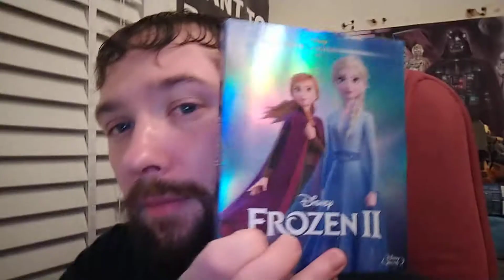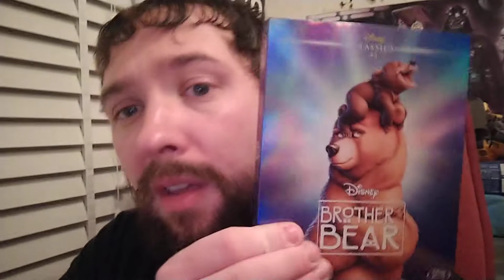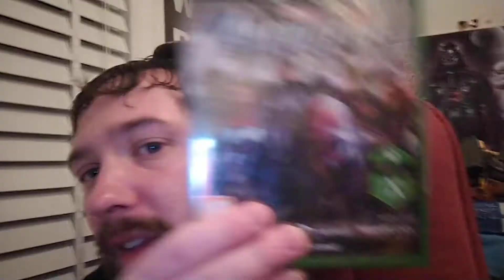December Pick ups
Sorry everyone another pick up video, I haven't been able to get up too much but have picked up some goodies. Hopefully another video soon.